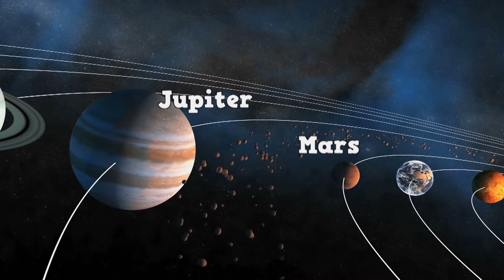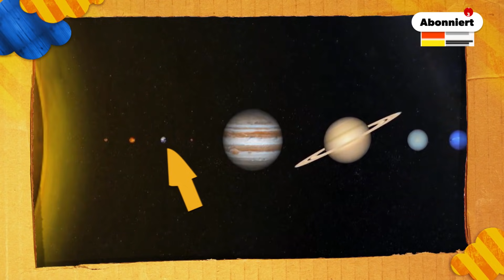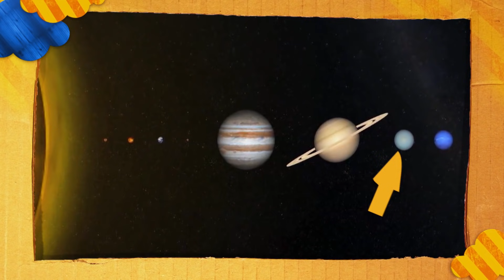Was du über unser Sonnensystem wissen musst l WOOZLE GOOZLE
Woozle beschäftigt sich heute mit unserer Heimat im Weltall: dem Sonnensystem! Über die Sonne und ihre acht Planeten gibt es viele interessante Fakten. Wie ist unser Sonnensystem aufgebaut? Welcher ist der größte Planet in unserem Sonnensystem? Und wie ist die Sonne überhaupt entstanden? Die Antworten darauf und was ihr sonst noch über unser Sonnensystem wissen müsst, verrät euch Woozle im Video!

0:00 Woozles Begrüßung
0:28 Die Planeten im Überblick (Teil 1)
2:07 Die Planeten im Überblick (Teil 2)
4:02 Der Größenvergleich der Planeten
6:00 Die Entstehung der Sonne
7:38 Der Mond
9:19 Woozles Verabschiedung